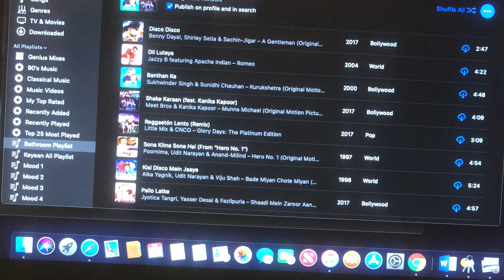True Face of Dr Tanveer Zamani